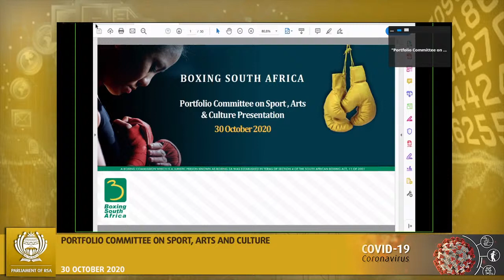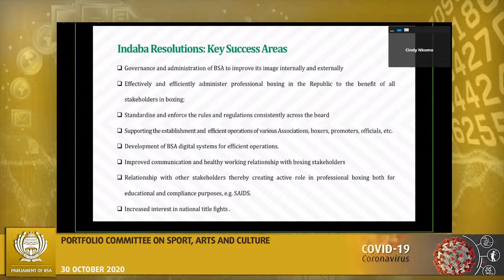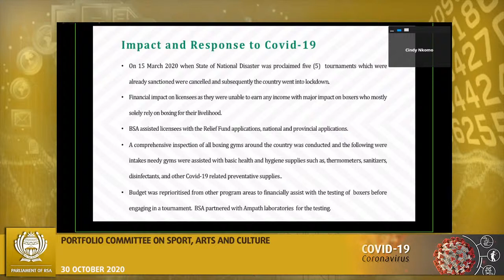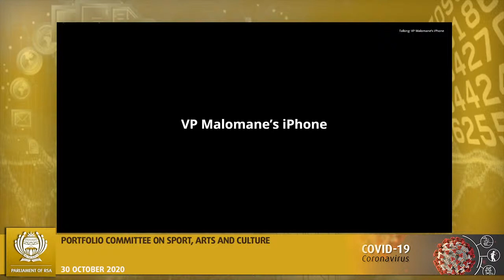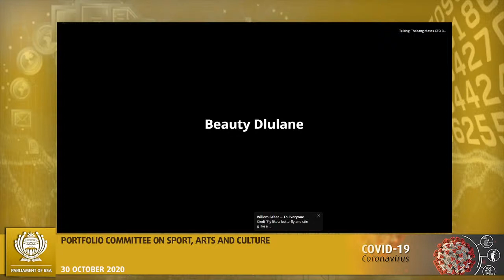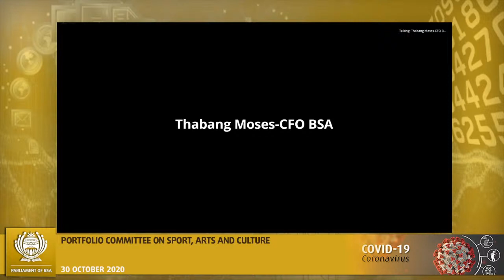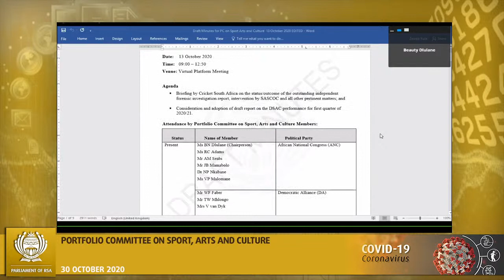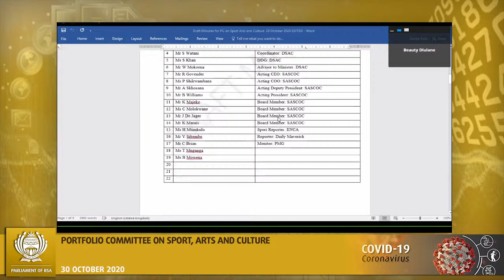Portfolio Committee on Sport, Arts and Culture, (National Assembly) 30 Oct 2020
[Briefing by Boxing South Africa on its Annual Performance Plan and Strategic Plan and all other pertinent matters; Consideration and adoption of committee minutes], Virtual Meeting Platform